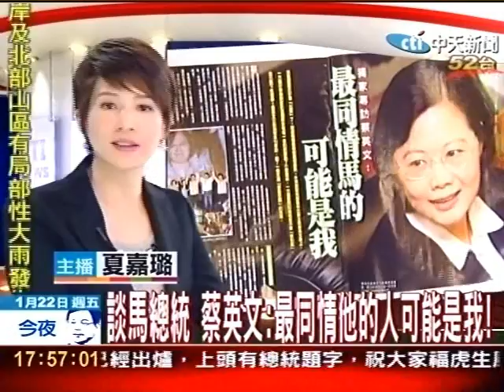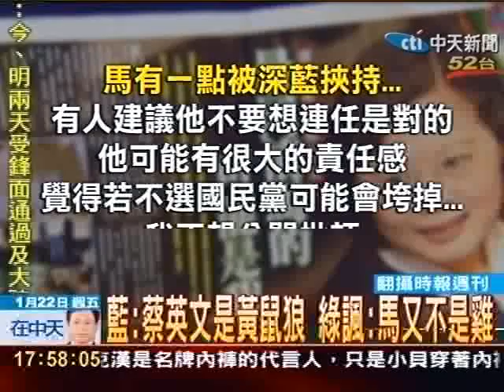談馬總統 蔡英文：最同情他的人可能是我！